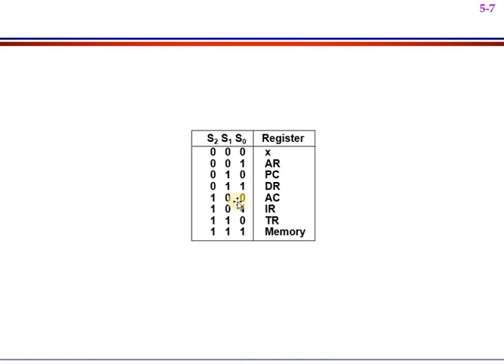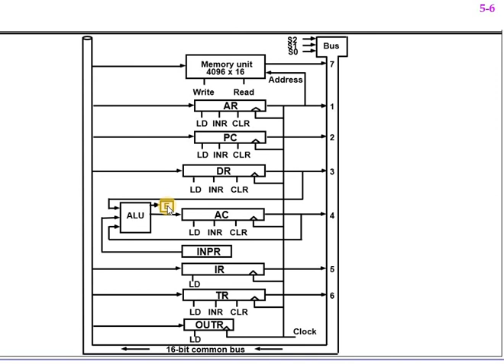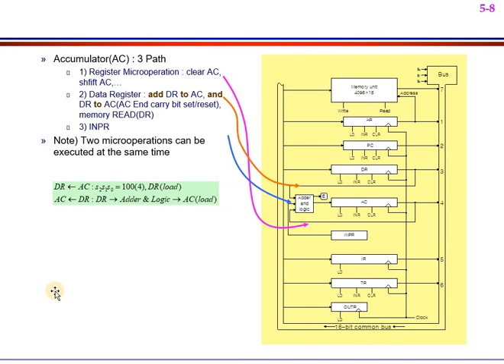Computer System Architecture: Lecture 3 Part 2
Operation of 16-bit common bus